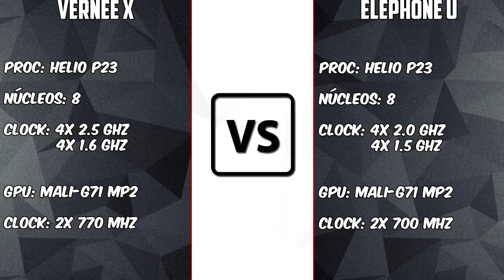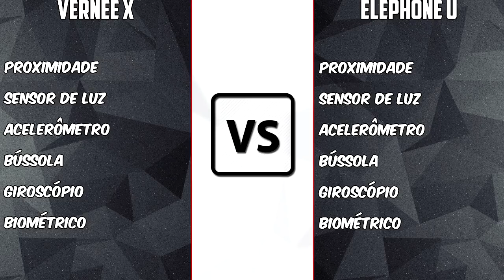Vernee X VS Elephone U [COMPARATIVO] Qual o melhor tela infinita? | BigTech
Promoções gearbest fevereiro:

1. Envento Carnaval

2. Envento Dia dos Namorados

3. Equipamentos para jogos

4. Envento para Smartphone

5. Parcela até 12x sem juros ! A partir de R$45 e a data é de 5 de Fevereiro a 7 de Fevereiro.